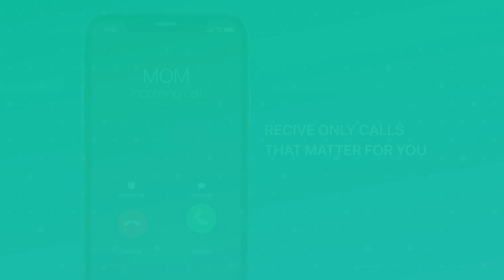GA before callhelp 1920x1080 14s